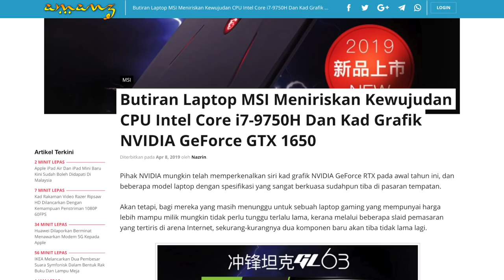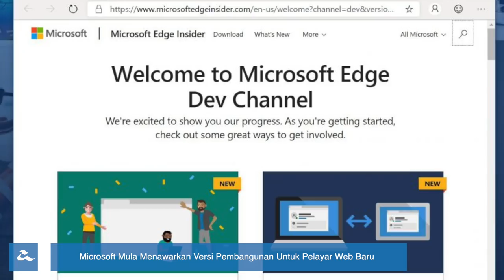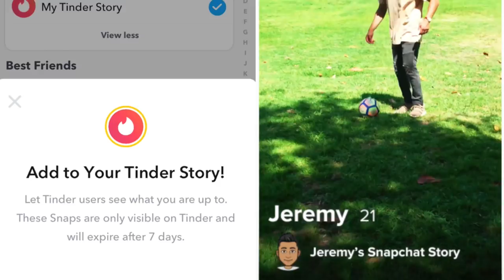Amanz24 - Honor 20 Pro Akan Datang, Microsoft Edge Chromium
Microsoft kini telah pun melancarkan pelayar web berasaskan Chromium mereka disaluran pembangun, sekaligus membolehkan pengguna mengujinya terlebih dahulu sebelum ia dilancarkan kepada umum.

Selain itu, beberapa desas-desus hadir mengatakan Honor 20 Pro akan dilancarkan pada penghujung bulan ini, dan menyaingi penawaran Huawei P30 Pro.